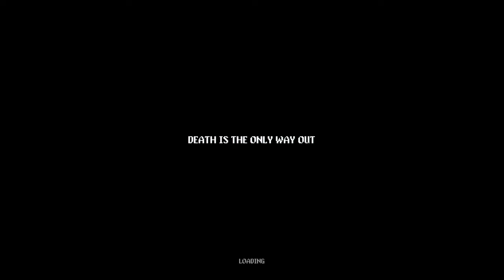NEON ABYSS | JAMES WICK Going In!!! | 1440p Playthrough | Manager ATHENA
PC Specs:
CPU: Intel i7-12700k 12core
GPU: Nvidia Geforce RTX 3060
Ram: 64GB DDR4 3200mhz
OS: Windows 10 64bit

DLC Now Included:
Chrono Trap
Loveable Rogue
Alter Ego